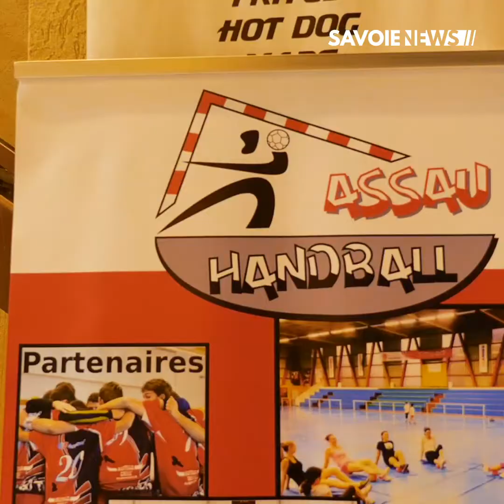Albertville : Reprise des entraînements pour l'ASSAU Handball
SPORT - Reprise des entraînements pour l'ASSAU Handball 🤾‍♂️

C'est après une longue période d'inactivité que nous retrouvons les garçons de moins de 18 ans et seniors ainsi que le staff, pour nous parler de la reprise des entraînements et de la nouvelle saison.

La préparation physique venant de se terminer, il est temps de travailler sa technique pour les premiers matchs amicaux qui arriveront très prochainement.

Retrouvez toutes les infos dans votre reportage 📹